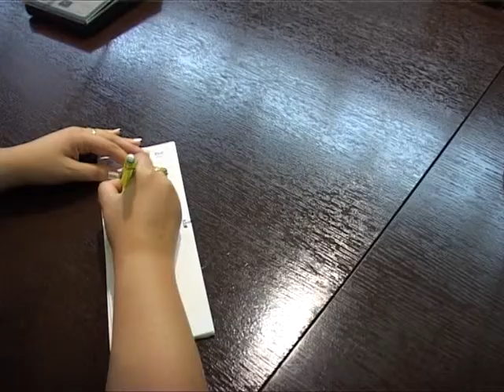2007. 06. 10. - Uzice - TV "Alfa" - POS "Kralj Petar Drugi" - Dodela nagrada ucenicima